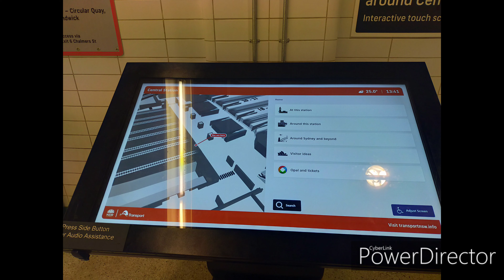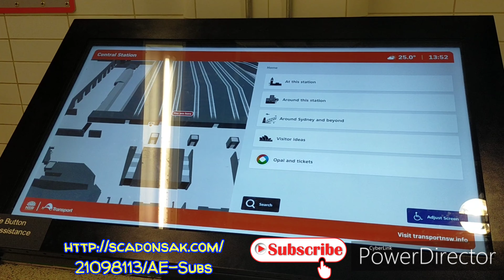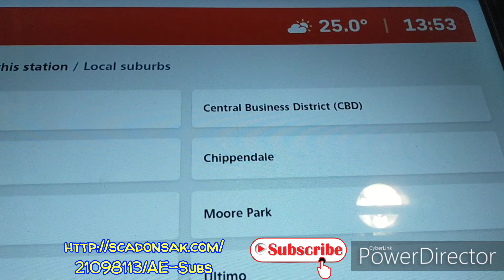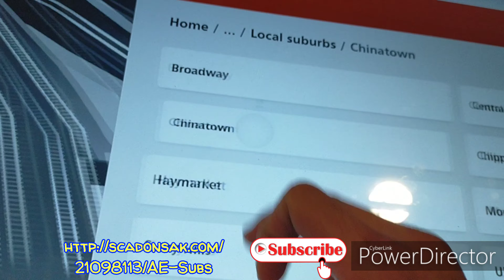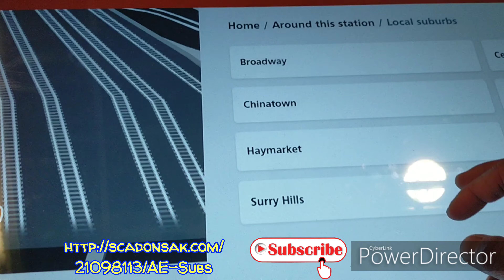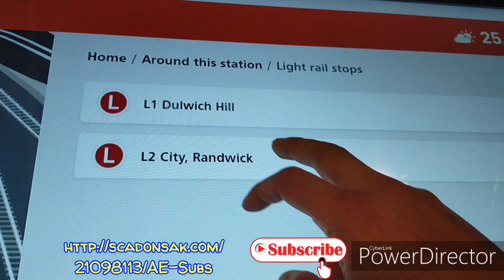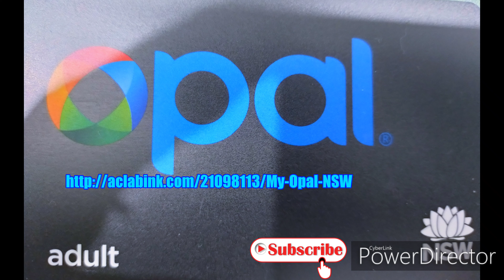Central Station Sydney | Interactive Tourism Board | VLog | Adventure Experience